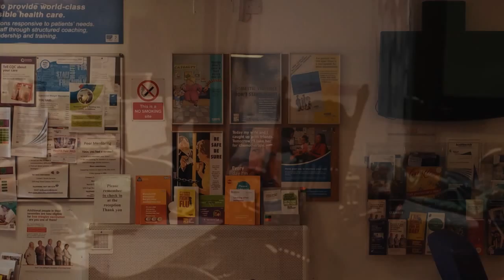World's End Health Center